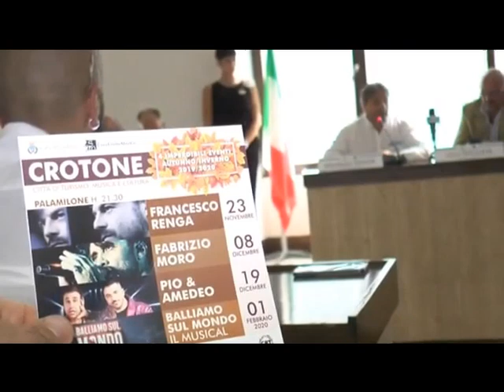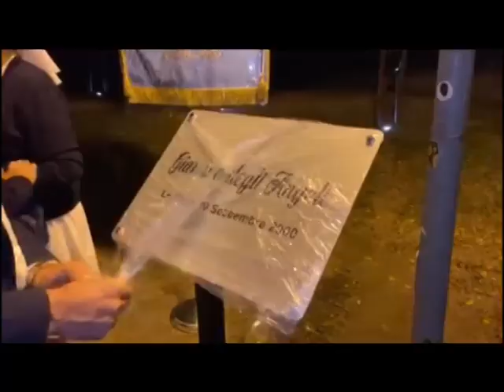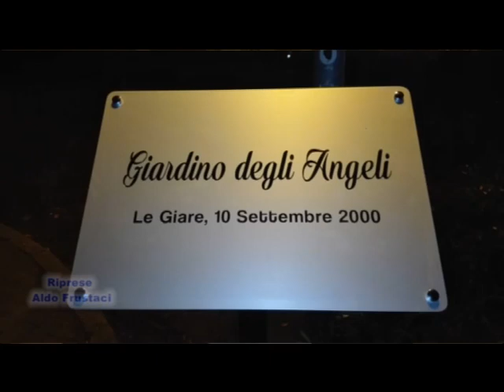tg 07 novembre 2019